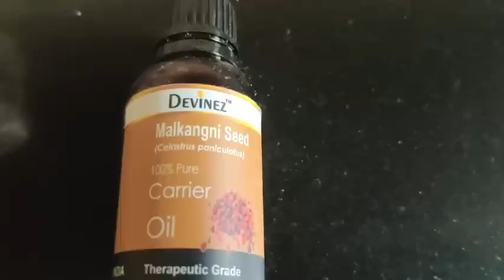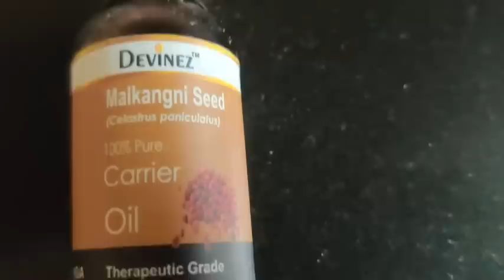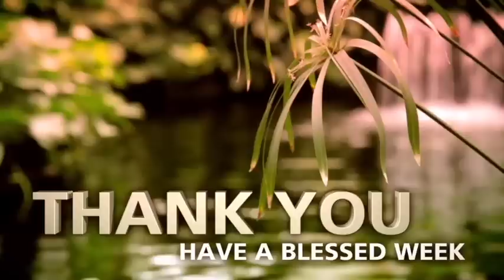दोगुनी तेज़ी से बढ़ेंगे बाल, 1 महीने तक अदरक रस और लौंग ऐसे लगाए,बाल होगे इतने लंबे, घने, सिल्की,शाइनी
YouTube पर पहली बार, 30 Days Extreme Hair Growth Challenge, Hair Will Grow Like Crazy! महीने भर में बड़ायें 5cm तक ग्रोथ, पायें लंबे, खूबसूरत बाल, Get LONG, THICK, BEAUTIFUL HAIR
बाल होगे इतने लंबे,घने,सिल्की,शाइनी, रिजल्ट देख यकीन नही होगा Extreme Hair Growth, प्याज, लौंग ऐसेलगाए, महीनेभर मे बड़ाये 5cm तक ग्रोथ,पाये लंबे,खूबसूरत बाल, LONG,THICK, BEAUTIFUL HAIR

30 Days Extreme Hair Growth Challenge, बालहोगे इतने लंबे,घने,सिल्की,शाइनी, रिजल्ट देखयकीननहीहोगाआपको, सिर्फ 30 दिन मे बाल होंगे इतने लंबे, घने, सिल्की, शाइनी/जादुई हेयर सीरम जो पहले किसी ने नही बताया होगा, 30 Days Hair Growth Miracle Treatment | Grow Long Thicken Hair | 100% works, Your Hair Will Grow Like Crazy!
 रेमेडी जिससे 1 महीने में बाल होंगे इतने लंबे, घने, मजबूत और शाइनी, जादुई असर, प्याज, लौंग ऐसे लगाए, बालहोगे इतने लंबे,घने,सिल्की,शाइनी, रिजल्ट देख यकीन नही होगा Extreme Hair Growth
Ingredients, I used:

Onion Juice
Ginger Juice